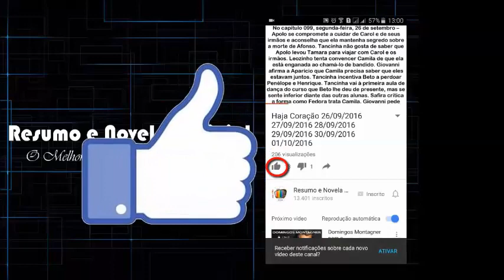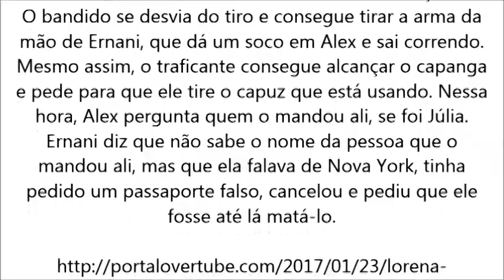Rock Story, Néia pede abrigo para Lázaro Depois de briga com Leo Régis